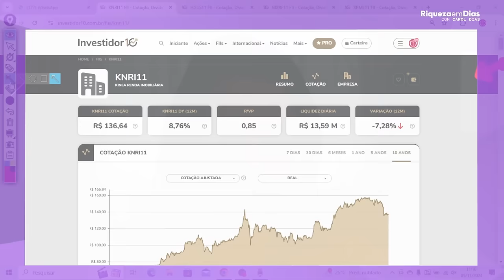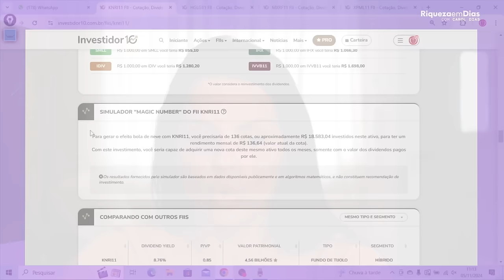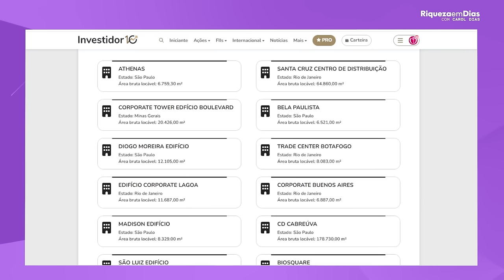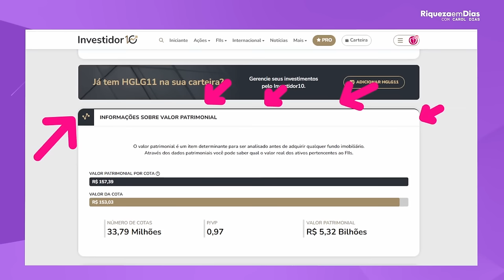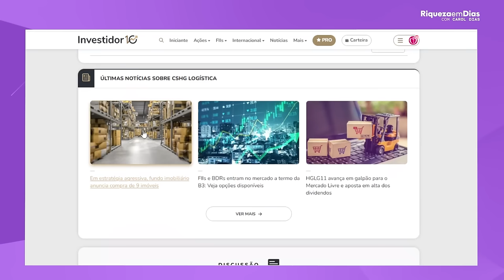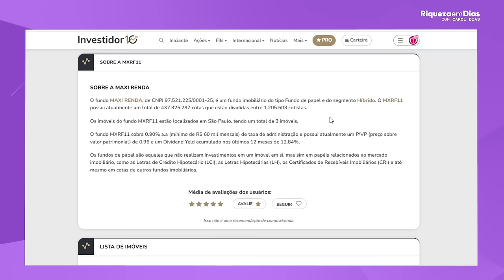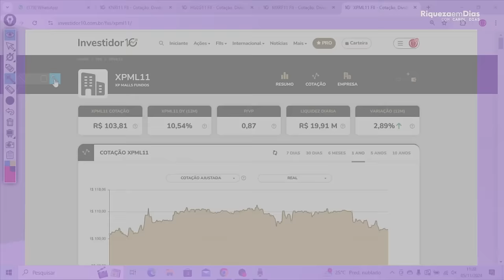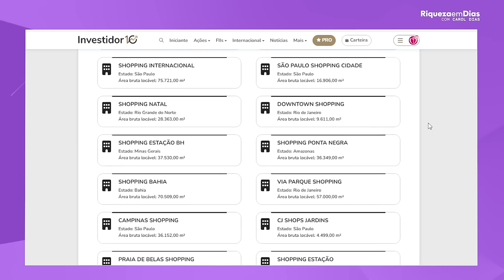TOP 4 FUNDOS IMOBILIÁRIOS PARA INICIANTES!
👉 Abra conta GRATUITA na MAIOR casa de criptomoedas do MUNDO 🌍
Invista com segurança na melhor plataforma:

00:00 Introdução
01:15 - 1º Fundo KNRI11
08:35 - 2º Fundo HGLG11
13:35 - 3º Fundo MXRF11
19:22 - 4º Fundo XPML11